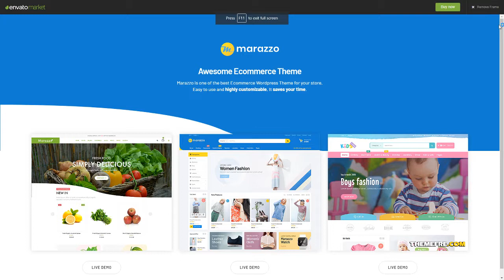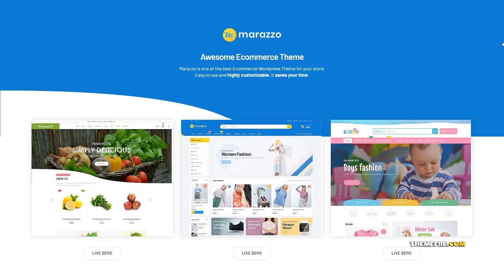Marazzo - MultiPurpose WooCommerce WordPress Theme Randy Stuart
Columns 1

 Layout Responsive